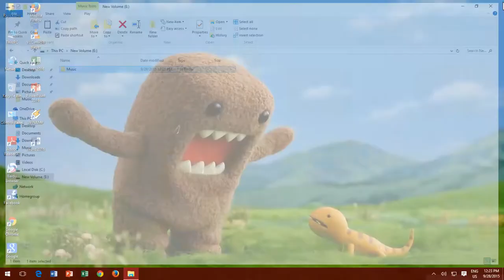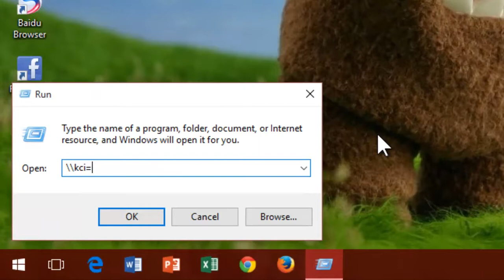How To Create A Hidden Share Folder Fpr Network in Windows 10 Tutorial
You can apply an extra bit of security for your shared network resources by creating Hidden Shares in Microsoft Windows 10. Hidden Shares are only accessible by those users to who you've given the UNC path of the shared resources. However, hidden shares do not ensure that they can't be accessed. So you must also apply extra network securities to them.

In Windows, you can easily create a hidden shared folder just by applying a $ (dollar) sign in the end of the share name. In this tutorial, you will learn how to create and access hidden shared folders in Windows.